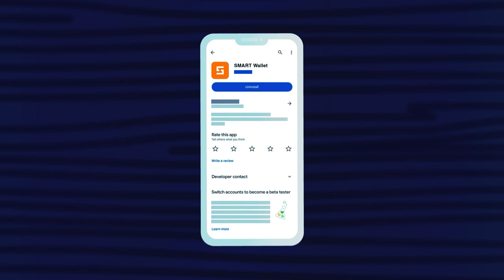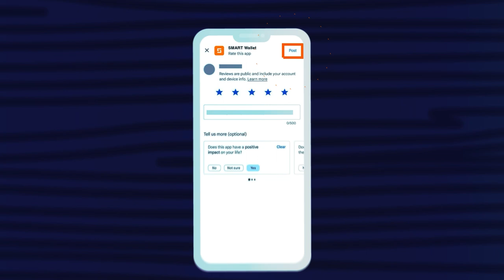Как оставлять оценки и отзывы на приложения в Google Play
Друзья! Недавно наша команда завершила работу над SMART Wallet — современным криптокошельком с уникальным функционалом. Мы надеемся, что вы по достоинству оцените нашу разработку, и будем рады, если вы оставите отзыв о SMART Wallet в Google Play.